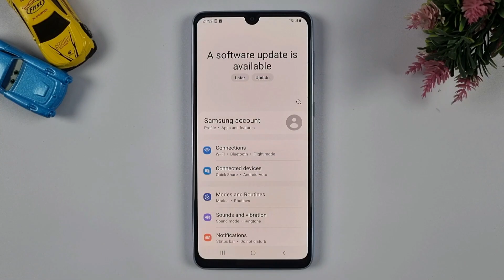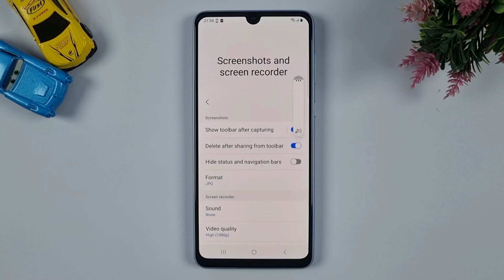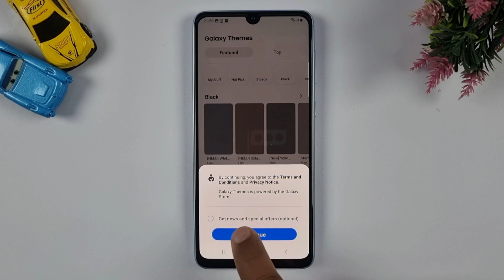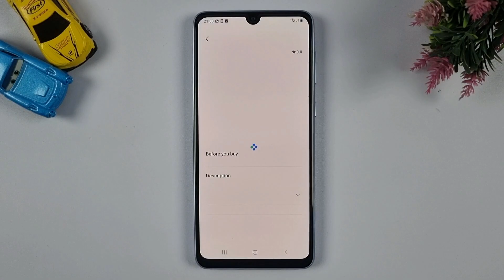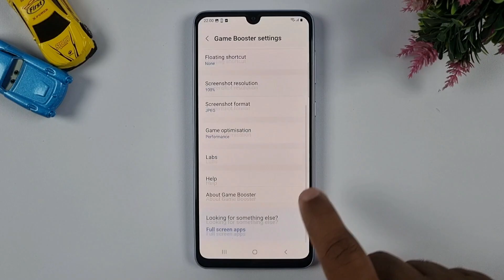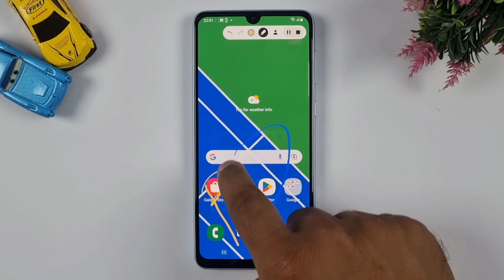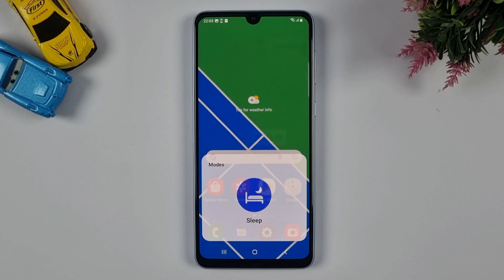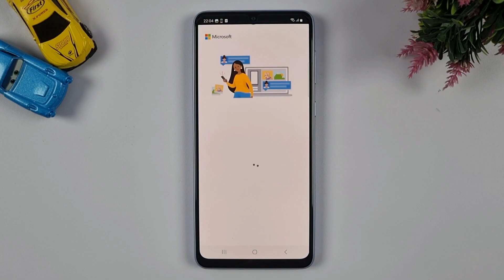Samsung A33 Top 20+ Amazing Hidden Features | Tips And Tricks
0:00 Introduction
0:23 DEVICE PROTECTION
1:09 SCREENSHOT
2:27 COLOR PALLETE
3:40 SHOW APPS BUTTON
5:12 DARK MODE
5:35 DOUBLE TAP TO ON
5:59 EYE SHIELD
6:33 GAME LAUNCHER
7:16 TOUCH SENSTIVITY
7:36 ONE HANDED MODE
8:10 SCREEN RECORDER
8:56 BATTERY PERCENT
9:17 DOUBLE TAP TO OFF
10:21 HOMESCREEN GRID
11:14 MOTION SMOOTHNESS
11:38 POWER SAVER
12:01 LINK TO WINDOWS